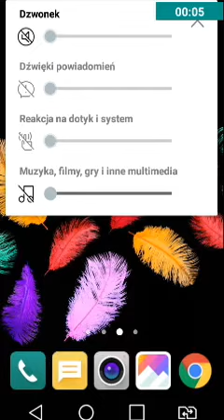Color switch nowy game mode